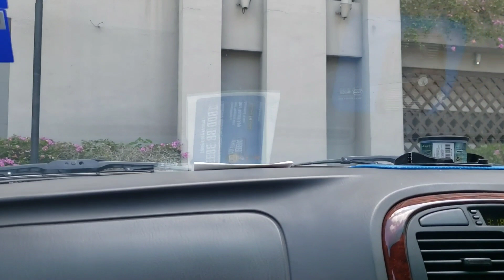out of staycation for awhile